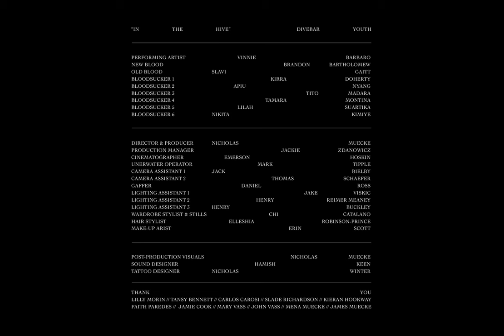Divebar Youth - In The Hive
I won’t ever calm down
Seeing the city in lights
It’s so pretty
Back now, cruising around
The summer of love
And it’s just starting out

When all we talk about is ourselves
We find it hard to

Breaking my head
I’m just trying to get out
When these bloodsuckers try to take food from my mouth
So, I came, and I went, and I showed them about
I’m out in the sun, God it’s fun
Felt the virus more than once
The world crumbles beneath our thumbs
Flooding and fires come
Helicopters, pills, and guns

Making a ruckus it won’t do a thing
If you had time, maybe you’d see
I got myself a rocket
Plugged into a computer socket
If you think I’m lying
You are such a python
Slimy, conniving
Can’t trust a pipe dream
I’m writing and writing
Make you feel the titan
I’m flying at light speed
Break into your live stream
I’m lying, they’re dying
Feel the pulse of trying
In the hive, in my mind
Most of all my life